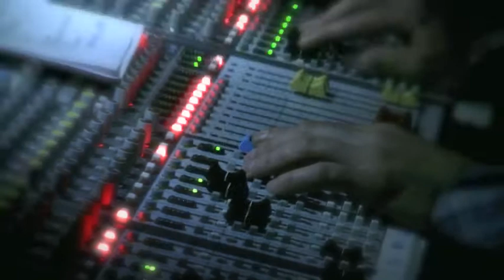Anne-Marie Giørtz, Hemma hos .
Opptak fra konsert med "På egne vegne" Hadeland jazzklubb
Eivind Aarset og Peter Baden. Opptak Hege Myggen